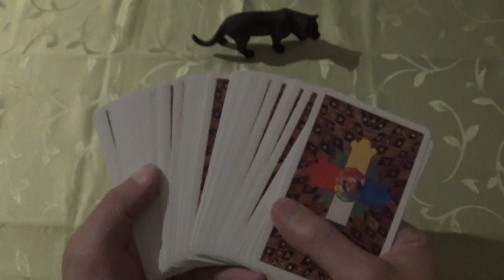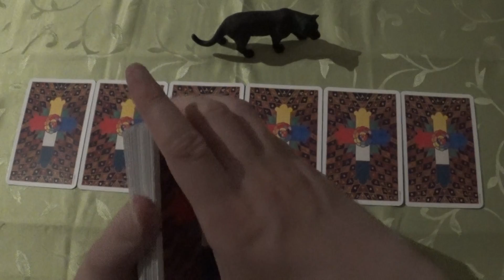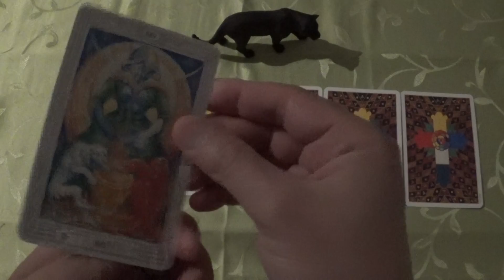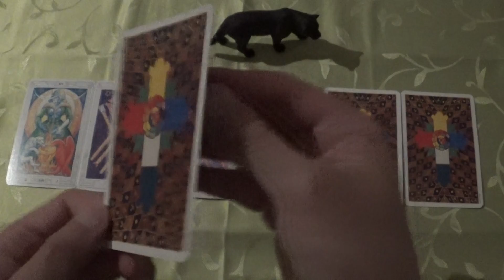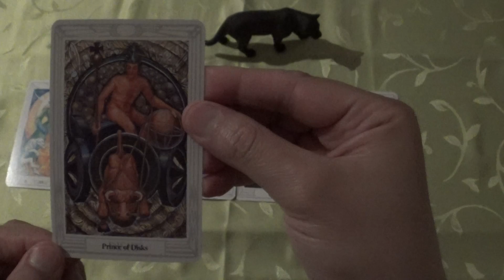Tarot Draw for 19.06.-02.07.2020 (Thoth Tarot, ASMR-style)